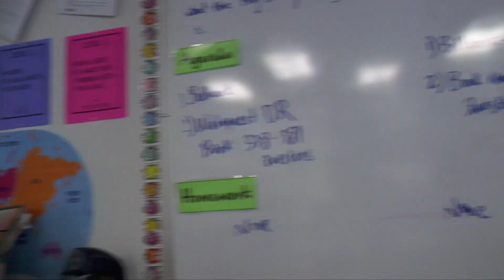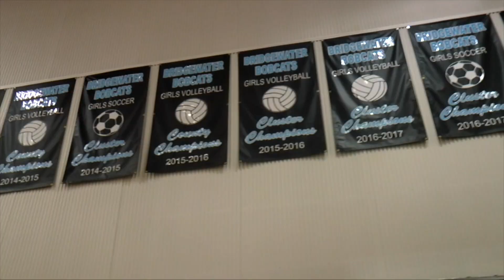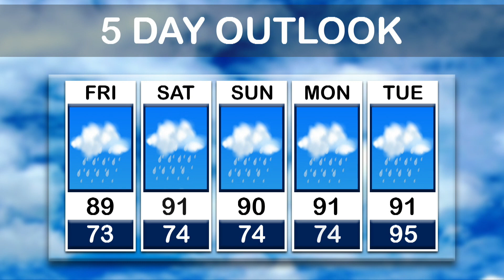2018 19 Bobcat News Episode 18